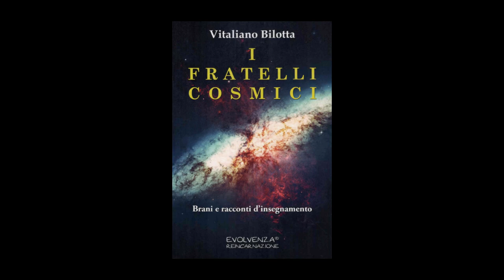Evolvenza I massimi servono i minimi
Cit./ L'évolué a largement aboli le "bruit de l'ego".